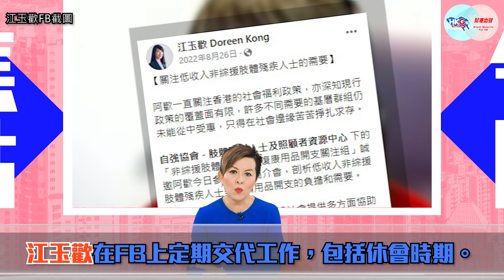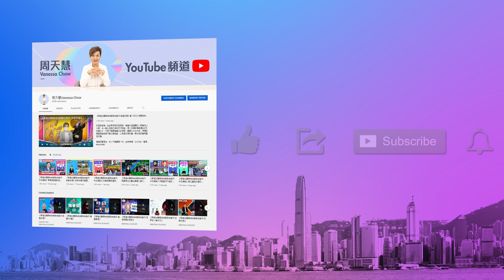【幫港出聲與HKG報聯合製作‧今日焦點】立會休會≠放有薪假 還耕耘議員一個公道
近日，著名專欄作家屈穎妍在電視節目上，批評立法會議員有近80日的有薪暑假，更指出沒議員有勇氣提出取消「唞暑」的動議。相關傳統雖說源於回歸前的立法局，但時移勢易，所謂的「唞暑」真是休息放假？其實，不少議員已重申在休會期間仍是默默耕耘，假若市民因此而有所誤會，對盡責的議員實在不公道。

幫港出聲與HKG報聯合製作節目《今日焦點》，主持人周天慧釐清概念——立會休會並不等同議員放有薪假期，借此希望市民能對議員工作有更深入了解。屆時休會的存廢，抑或可作改動，經社會討論後再作安排，至為妥當。

0:00 今日談立法會休會期的議題
0:44 立會休會並不等同放假
2:52 議員周浩鼎及江玉歡的看法
5:23 重點在市民知悉了解再作討論